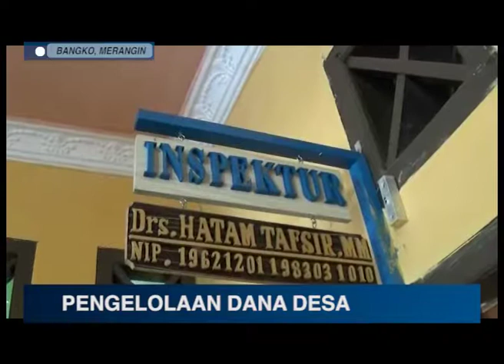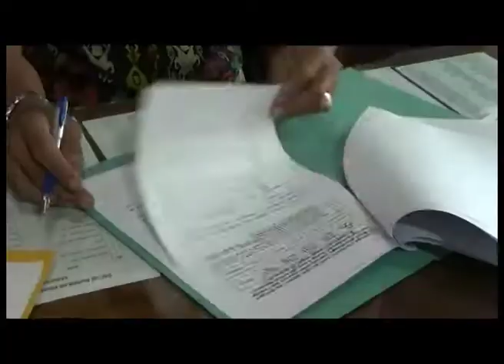BKP NILAI PERAN PENGAWASAN INSPEKTORAT LEMAH